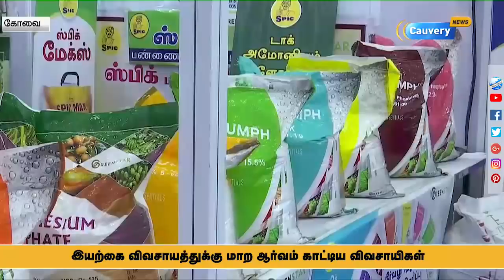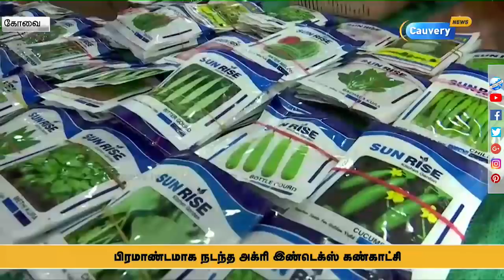கோவையில் பிரமாண்டமாக நடைபெற்ற அக்ரி இண்டெக்ஸ் கண்காட்சி | Agri Expo